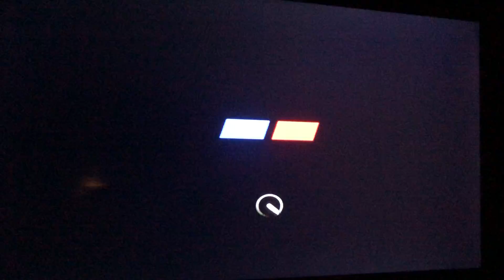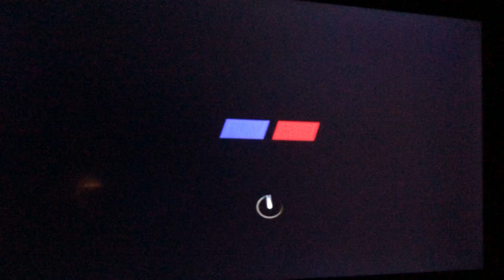Gran Turismo 4 - Spider & Roadster (November 2020 Edition)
Car: 1995 Mazda MX-5 Miata S-Special Type I (J)